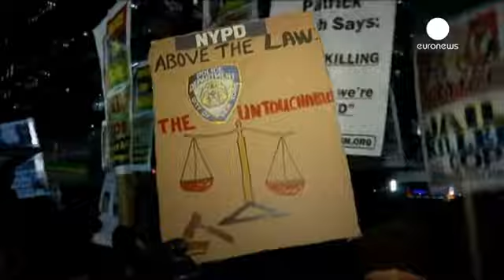تظاهرات حامیان پلیس در نیویورک در حضور مخالفان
جمعه شب نیویورک شاهد نوع متفاوتی از اعتراضات بود. حامیان پلیس با شعار «قانون شکنی نکنید» به خیابان ها آمدند. در شبکه های اجتماعی مخالفان پلیس با هشتک «مساله ی زندگی سیاهان» و طرفداران پلیس یا هشتک «مسائل زندگی آبی پوشان» در اشاره به لباس آبی نیروهای پلیس، همانند بحث های میان دو طرف در خیابان، رویاروی یکدیگر قرار گرفته اند.

یکی از معترضان حامی نیروهای پلیس می گوید: «این درست نیست. این افراد خواهان جهانی بدون قانون و بدون افسران پلیس هستند. این خواسته به معنای بازگشت به دوران غرب وحشی است. این ا…